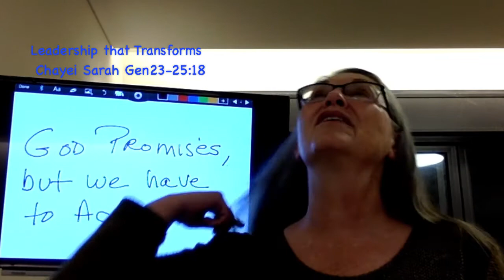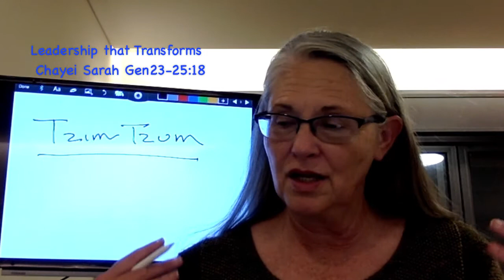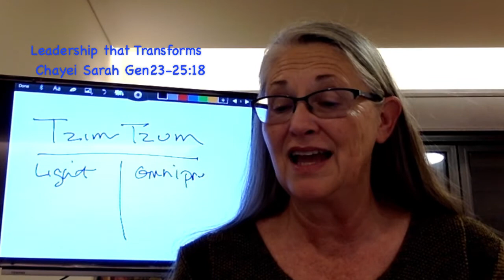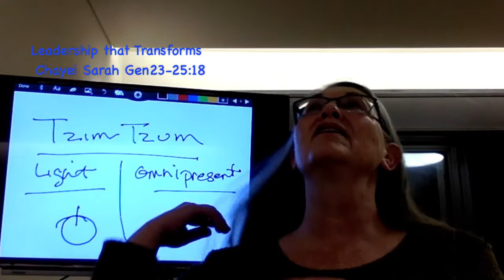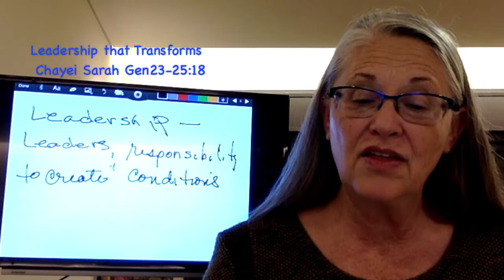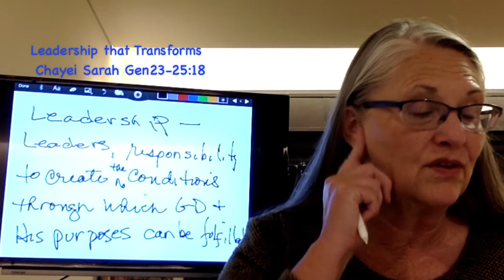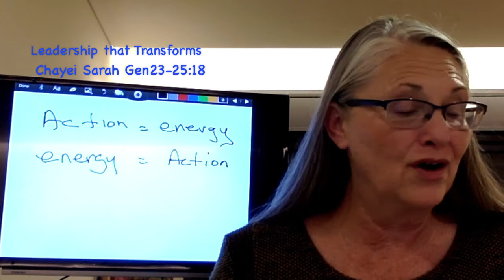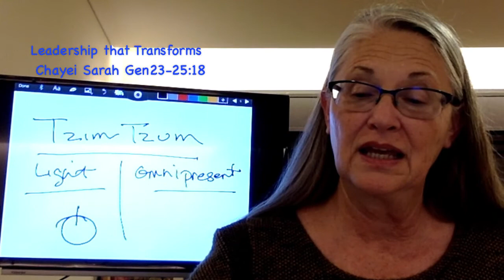Leadership that Transforms Ep. 1: Beginning the Journey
In honor of Rabbi Jonathan Sacks, each week I am discussing the Torah portion through his book, Lessons in Leadership.  This weeks Torah portion, Chayeh Sarah reveals incredible truths about promise, action and leadership.  This is the unedited version, so scrub in about 5 minutes to begin!